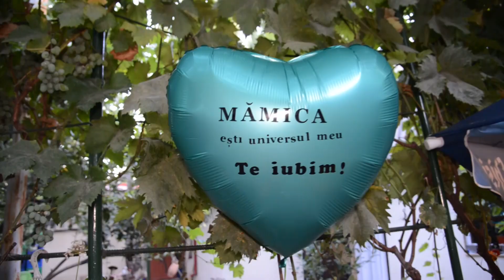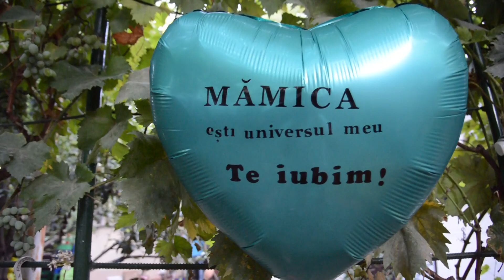Surpriză pentru Iubita mea mamă în or. Chișinău! Tel.068300100, 068766344